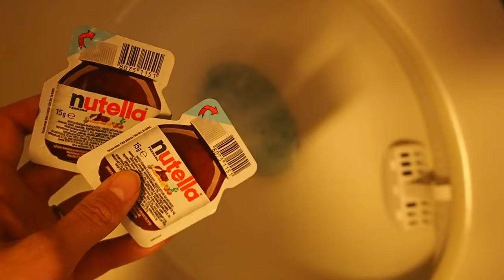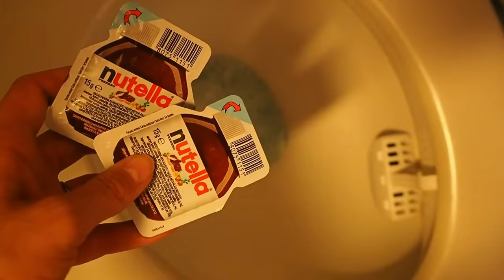TEIN PRANKKEJA MUN POJALLE 😂😂